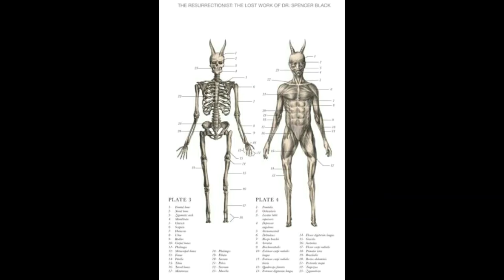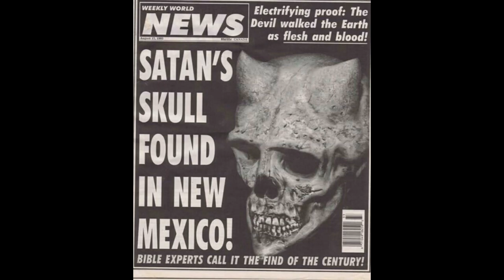امة الظباء الجنية الكائنات الغريبة GHOST GHOST GHOST